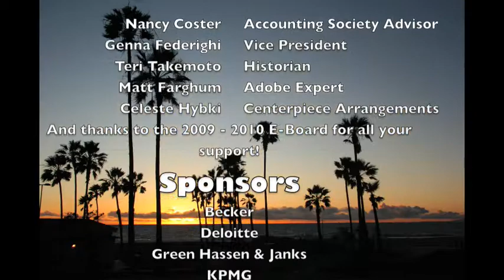LMU Accounting Society Slideshow 2010-2011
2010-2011 Loyola Marymount University Accounting Society Slideshow